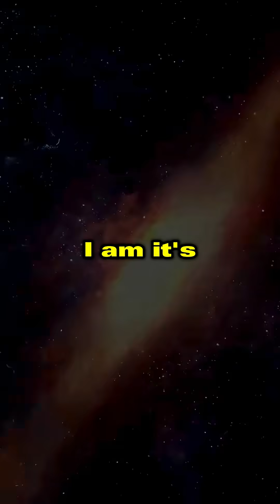Brian Cox: what is dark matter?